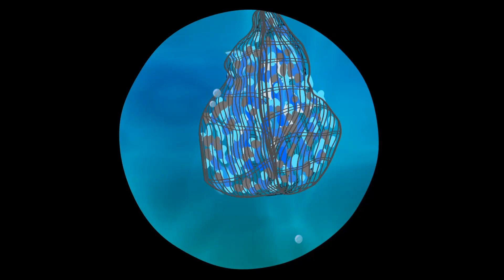Aprenda as cores | Groovy o Marciano muda de cor comendo geléias coloridas 💛💚💙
Aprenda as cores com um divertido episódio educativo de Groovy!
Groovy vê uma geléia azul e não consegue resistir, ele corre para ela para comê-la. Mas quando o faz, ele fica azul! 💙 A verdade é que não parece mal para ele.
Então ele vê uma gelatina amarela e quando a come, ela fica amarela! 💛 O que ele pode fazer para torná-la verde novamente? 💚
É isso aí! Misture gelatina azul com gelatina amarela para obter a verde! 💙+ 💛= 💚

"Groovy The Martian" é um programa educativo de desenhos animados para crianças pequenas que convida as crianças a explorar e aprender sobre temas importantes como nutrição, diversidade, inclusão, amizade, reciclagem, respeito pela natureza e pelos animais. O show reforça todos os tópicos aprendidos na escola enquanto se diverte.
Groovy é um pequeno marciano que veio à Terra em busca de aventuras junto com seu amigo Pops. Quando conhecem a Phoebe, uma menina pequena mas muito corajosa, tornam-se instantaneamente melhores amigas!
Juntos, eles vão desfrutar de muitas aventuras enquanto aprendem sobre o mundo que descobrem! No entanto, nada é comum quando se trata deste pequeno marciano: Groovy tem a incrível capacidade de se transformar em tudo o que quiser! E seus filhos terão que ajudar Groovy a decidir a transformação certa para resolver os problemas que enfrentam.
Se gostas de programas como Peppa Pig, Masha and the Bear, Paw Patrol, Morphle, Car City, Tayo, Pocoyo ou o pequeno reino de Ben e Holly, então vais adorar os divertidos momentos de amor que vais desfrutar com Groovy the Martian e os seus amigos.